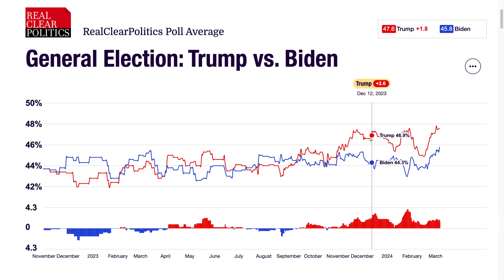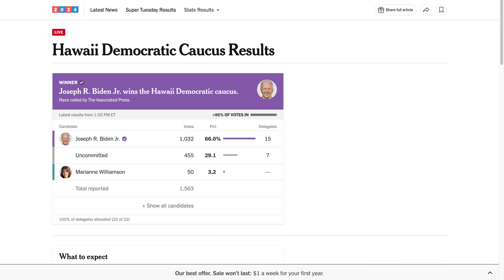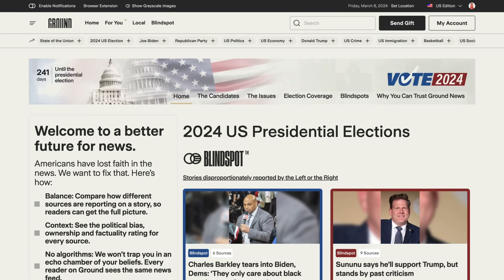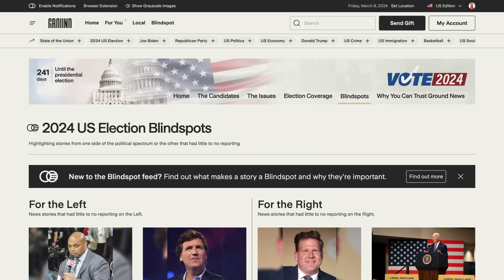2024 Election Map Based On Newest Poll From ALL 50 STATES!